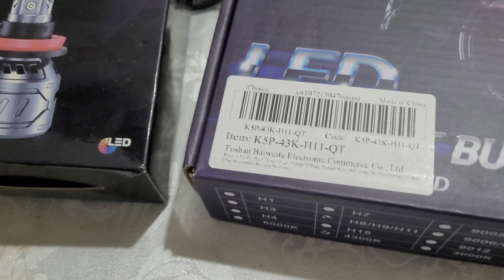Shocklight S17 Ultra vs Dawnknight K5C Plus (Parte 1)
Comparativo entre Shocklight S17 Ultra vs Dawnknight K5C Plus